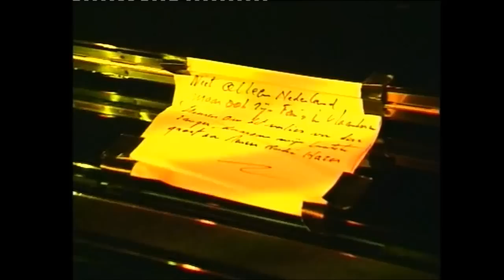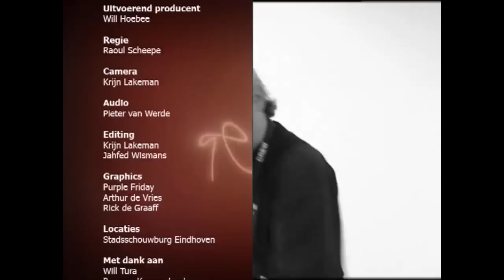Een dag uit het leven van Will Tura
Een dag uit het leven van de keizer van het Vlaamse lied, Will Tura.